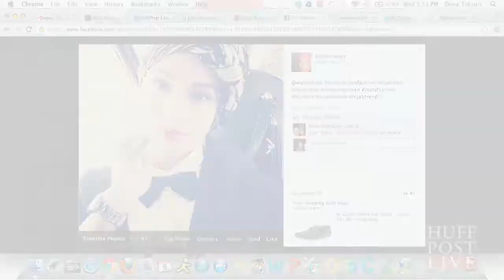The Power Of The Hijab | HPL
More Below

Yasmine Yasmine and Mariam Sobh join HuffPost Live to discuss the power of the hijab.